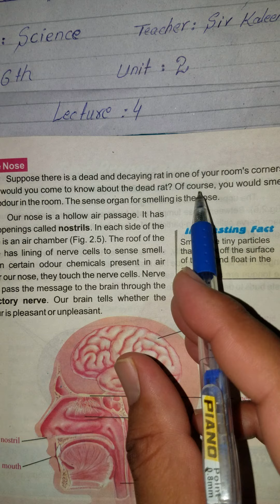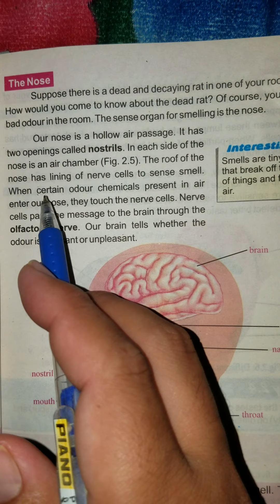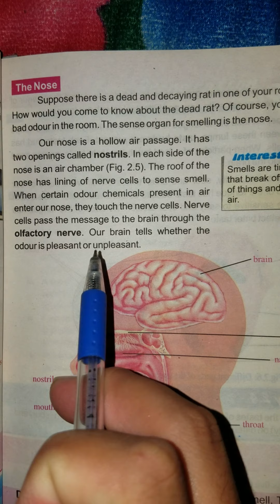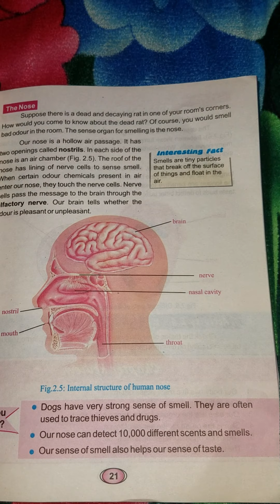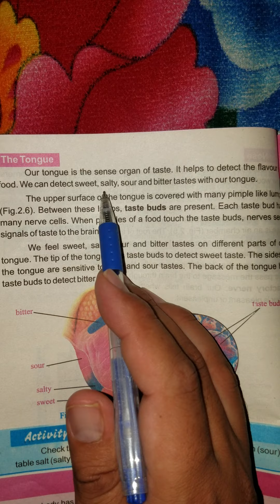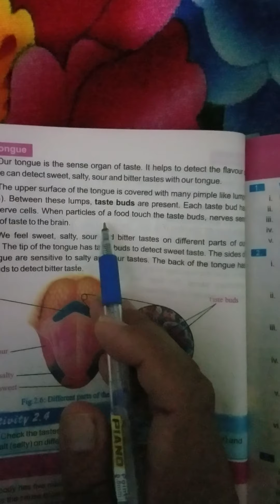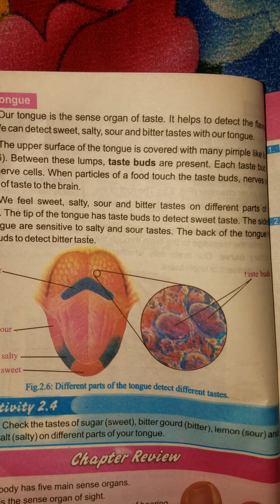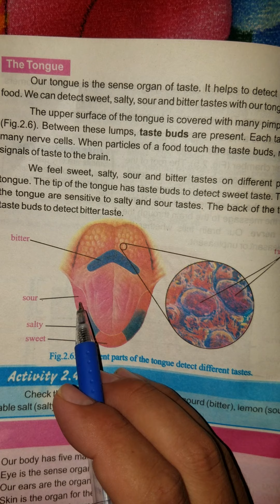Class 6th Science Lecture 11